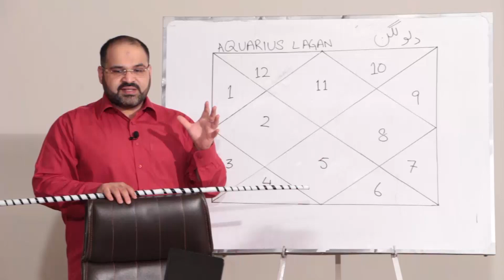Muhabbat Ma Kamyabi Apka Naseb Bun Jay Gi | Nakami Hamesha Door Ho Jay Gi | Maksad Hasil Hoga